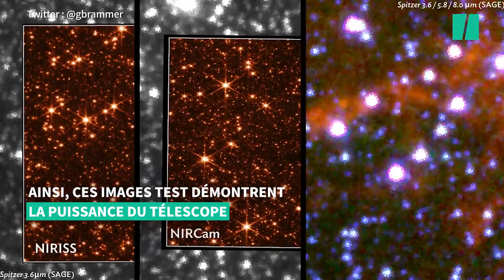Les photos de James Webb sont d'une résolution incroyable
À peine opérationnel, James Webb nous montre de quoi il est capable avec d’incroyables photos publiées par la Nasa. Sur Twitter des adeptes ont comparé ces images avec les photos prises par les télescopes qui l’ont précédé et la qualité de la résolution de James Webb est sans pareil.

Le télescope spatial situé à 1,5 million de kilomètres de la Terre a achevé la phase d’alignement de ses instruments scientifiques jeudi 28 avril. Il est désormais prêt pour explorer les confins de l’Univers, a annoncé la Nasa.

Les quatre puissants instruments, trois imageurs et un spectrographe, se sont alignés avec succès au miroir principal (6,5 mètres de diamètre), dont le déploiement s’est terminé début janvier, deux semaines après le décollage du télescope James Webb (JWST) depuis la Guyane française.

Chacun a atteint sa “température opérationnelle”, et est désormais prêt pour sa mise en service scientifique, a détaillé la Nasa dans un communiqué.

En attendant les premières images d’observations scientifiques, prévues pour l’été, les instruments ont confirmé qu’ils étaient capables de “capturer des images nettes et bien ciblées”.

Comme ces images d’étoiles et de gaz du grand nuage de Magellan, une petite galaxie naine satellite de la Voie lactée, prise par l’instrument Mirim. “Cette première image a été tout de suite magnifique, car on voyait la qualité d’images qu’on cherchait” a tweeté Pierre-Olivier Lagage, le responsable scientifique du Mirim au Commissariat à l’énergie atomique et aux énergies alternatives.

“Ces images de test remarquables démontrent ce que les gens à travers les pays et les continents peuvent accomplir lorsqu’il existe une vision scientifique audacieuse pour explorer l’univers”, a déclaré de son côté Lee Feinberg, responsable des éléments du télescope optique Webb au Goddard Space Flight Center de la Nasa.

D’une valeur de 10 milliards de dollars, James Webb est attendu par les astronomes du monde entier et doit permettre d’observer notamment les premières galaxies, formées seulement environ 200 millions d’années après le Big Bang.